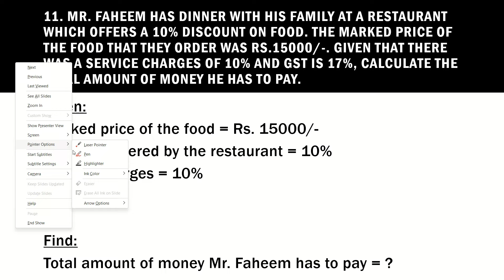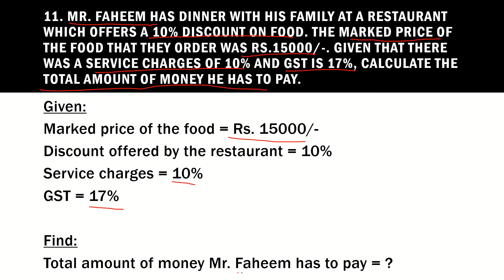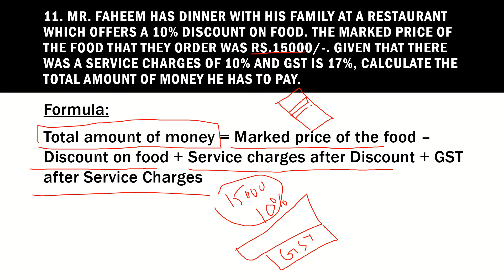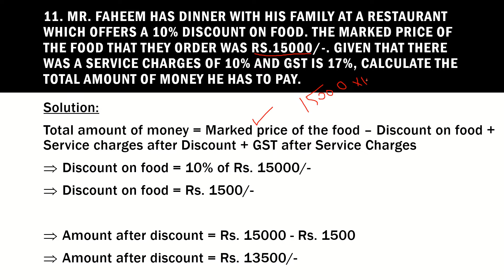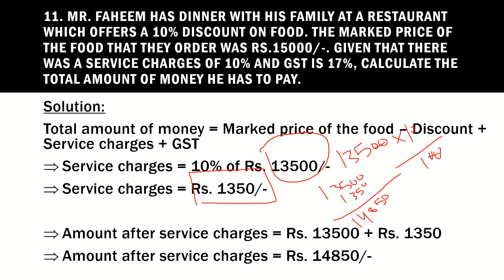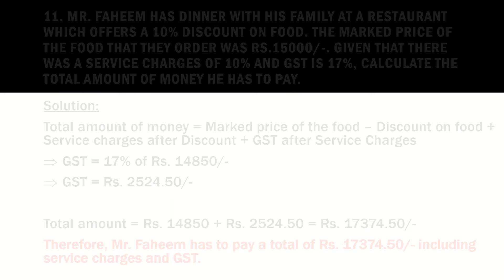Mr. Faheem has dinner with his family at a restaurant which offers a 10% | Ability Series|Percentage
The marked price of the food that they order was Rs.15000/-. Given that there was a service charges of 10% and GST is 17%, calculate the total amount of money he has to pay. | Ability Series | Topic 1: Percentage